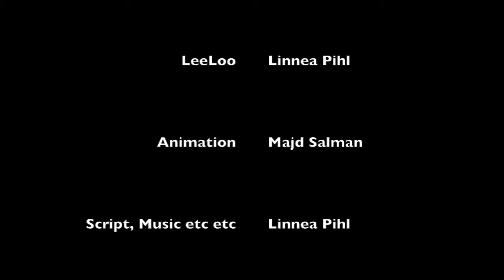Just Model Things Ep03 : Flatmate, Checkmate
LeeLoo is closing in on 30, which is 50 in fashion model years. She is struggling with coming to terms with her pending retirement and tries to uphold the appearance of success. In real life, she is suffering from anxiety, has problems with her diet and body image and resents the industry for leaving her behind.

Episode 3: Flatmate, Checkmate.
LeeLoo goes on-stay in Milano and dislikes every second.

Special thank you to Louise Johansson from Lind Models.